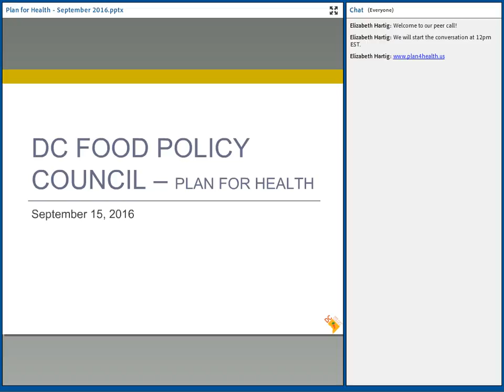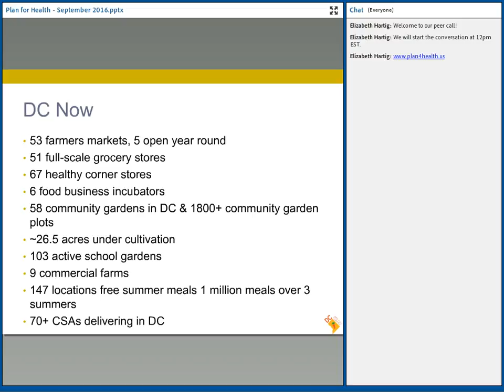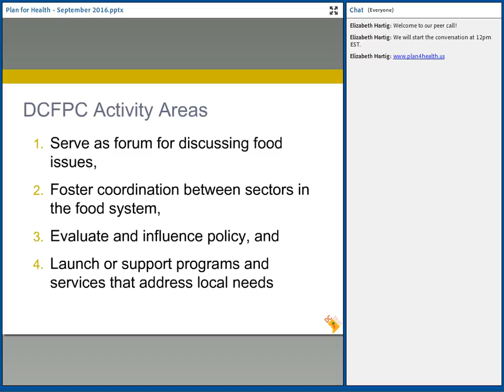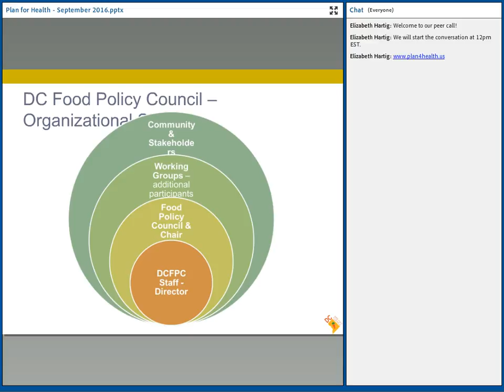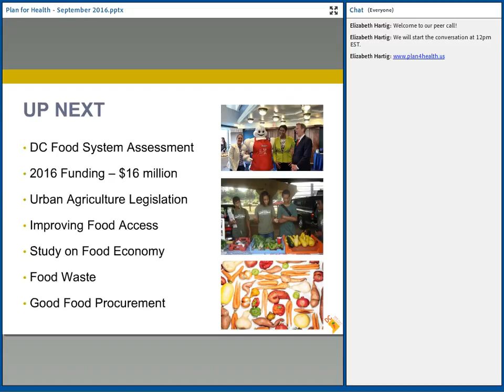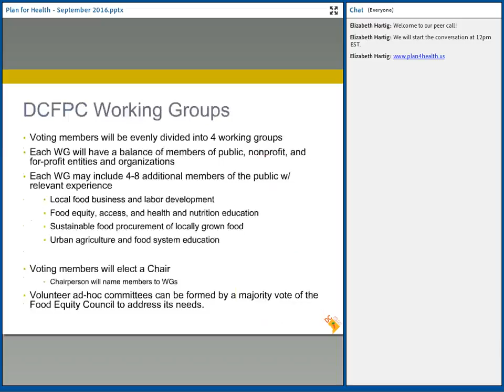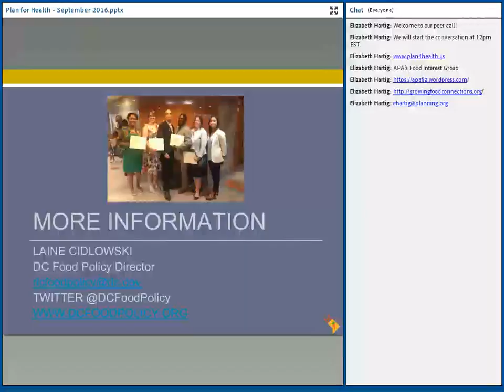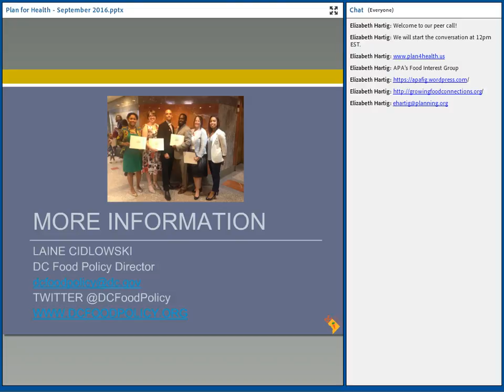Plan4Health Webinar September 2016: Nutrition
Plan4Health’s Nutrition Webinar in September featured Laine Cidlowski, project manager, Office of Planning for the Sustainable DC initiative for a discussion sustainability in the district and the launch of D.C.’s food policy council.